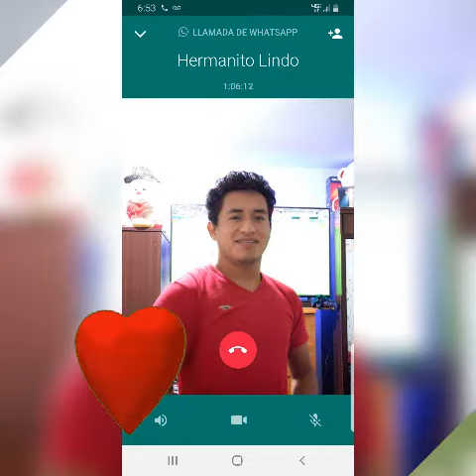Alza poderosa cumpleaños